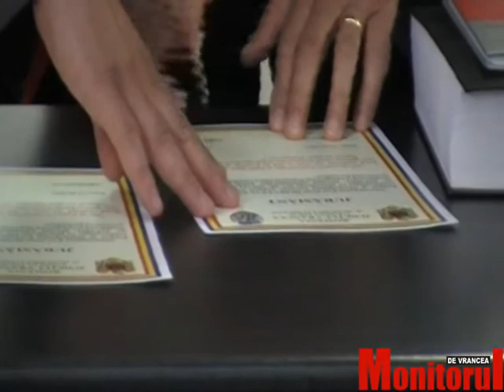Validarea consilierilor locali